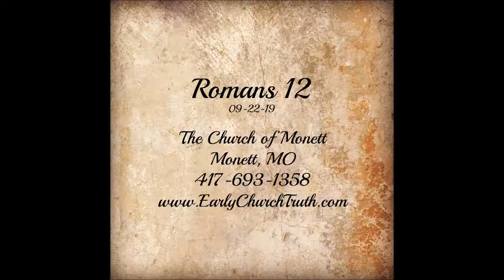Romans 12 09-22-19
Keep your focus on the Lord / the end goal.
Everything we have is from God - we are nothing without his hand in our lives.
When you're busy envying someone else's gifts or talents, you're not doing what you are supposed to be doing with your own.
Winners never quit and quitters never win; God has called us to WIN.
When you start something, diligence sees it through to the end.